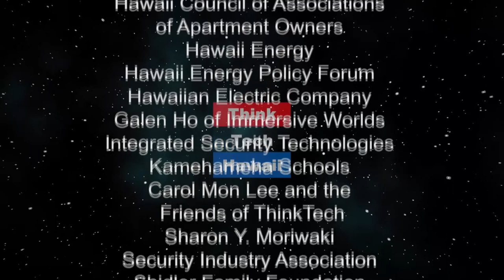Dr. T and the Coronavirus (Navigating the Journey)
Doctors of Waikiki caring for Asian tourists and the coronavirus.  Dr. T (Tony Trpkovski) founded Doctors of Waikiki with Dr. Alan Wu in December 2018. It is located in the Princess Kaiulani Hotel in Waikiki, which is why the staff are bi-lingual (Japanese, Chinese, Korean, English and Slavic).  The host for this episode is Marsha Joyner.  The guest for this episode is Tony Trpkovski, MD.